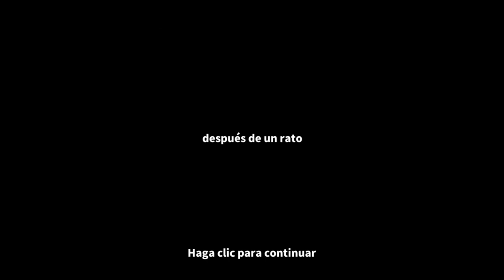A Bite of Town - Parte 11 - Gameplay Español